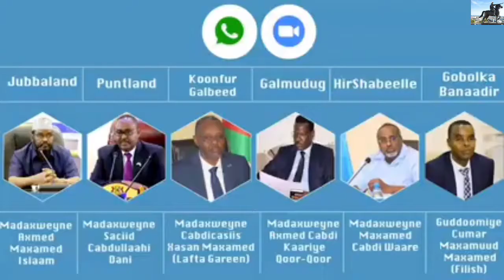Madaxweynaha Dowlada Federaalka Ah Ee Somalia Mohamed Cabdullahi Farmaajo 22/06/2020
Madaxweynaha dowlada Federaalka Somalia Mohamed cabdullahi Farmaajo 22/06/2020.
Mahadsanidiin asxaabeey dhamaantiin.
Welcome Sool Media.